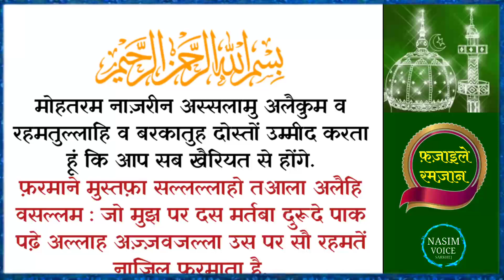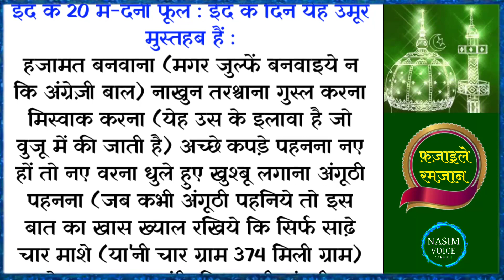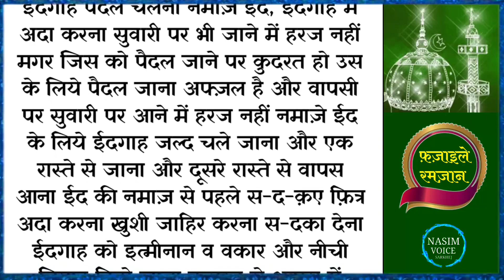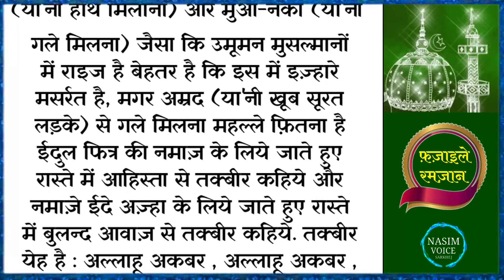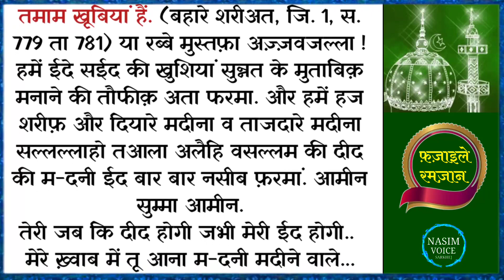ईद के दिन का खास वजीफा | Eid k Din Ka Wazifa | Eid ul Fitr k Din Ka Khas Wazifa | Eid Ki Namaz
ईद के दिन का खास वजीफा | Eid k Din Ka Wazifa | Eid ul Fitr k Din Ka Khas Wazifa | Wazifa Eid Ul Fitar

Your Question :
eid ki naat
eid ki kahani
eid ki kavvali
eid ki najam
eid ke din ka roza hota hai ya nahin
eid ke din ka roza
eid ke din ka
eid ke din ki tarah tumne mujhe jyada kiya
eid ke din ki video
eid ke baad ke 6 roze ki fazilat
eid ke din ki fazilat
eid ki fazilat
sawan ki eid ki fazilat
sasa eid ke roze ki fazilat
eid namaz padhne ki fazilat
eid ul fitr ki fazilat
eid 2024
eid ul fitr
wazifa